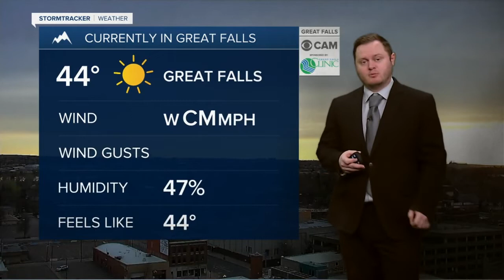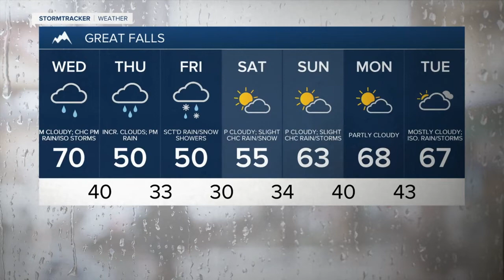Winds, rain, and snow over the next couple of days.